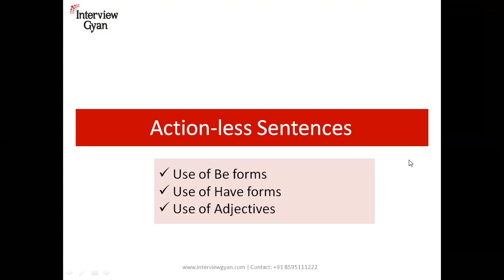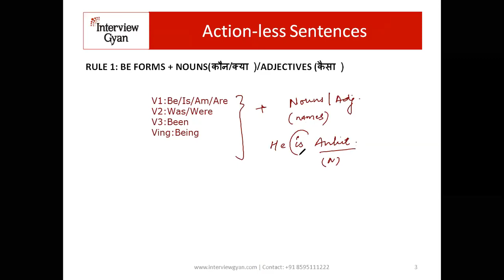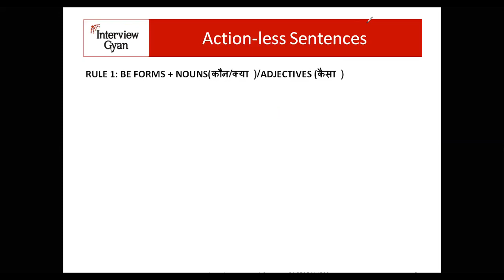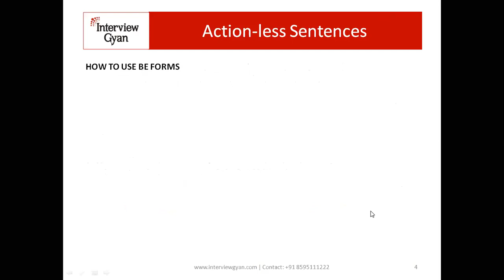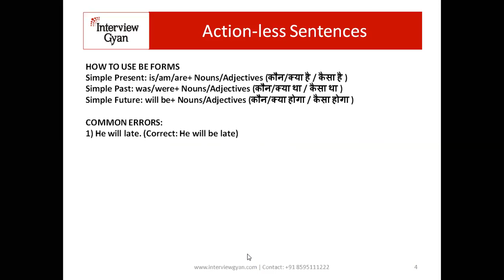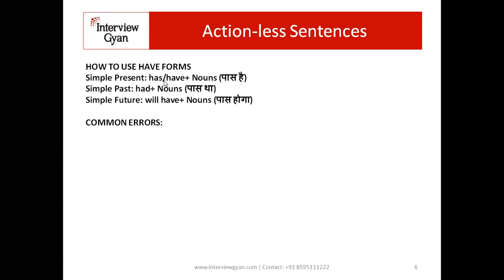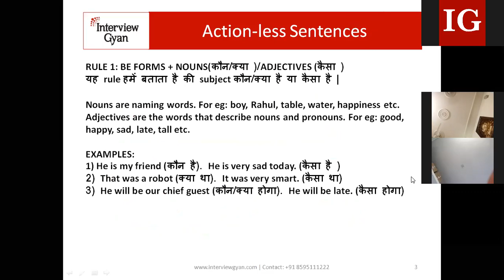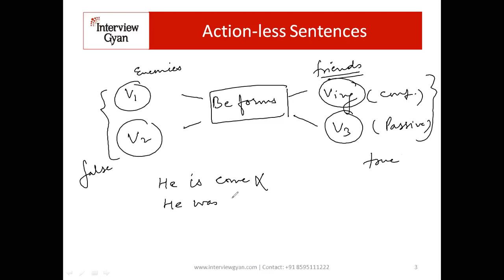Use of Be Forms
This video is a part of the e-learning material of interview Gyan live classes. The video covers the use of Be forms to make action-less sentences, Adjectives and use of Get forms with adjectives. You will also understand how "Be forms" could be used in the whole English grammar. Please raise your doubts in the comments section.